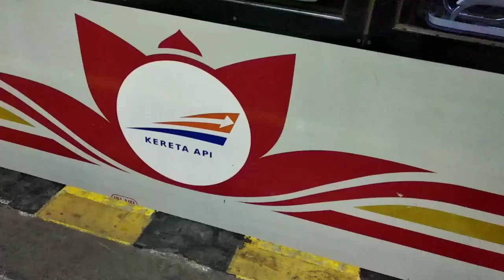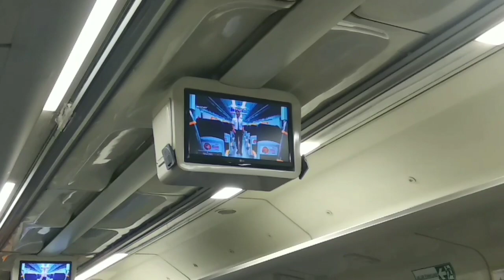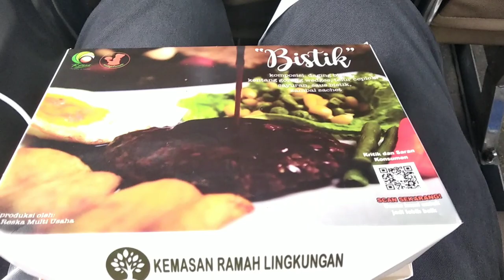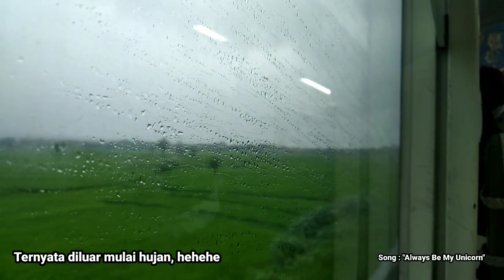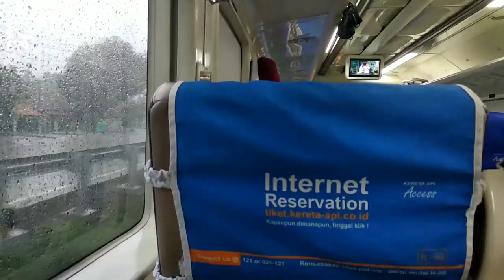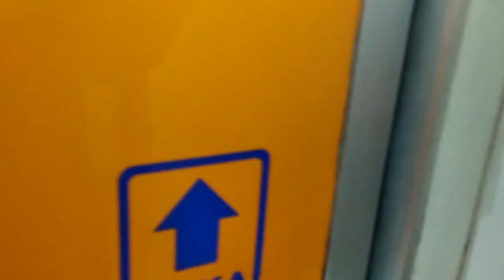Pindah Ke Jakarta Kota Kok Jadi Sepi? | Naik KA JAYAKARTA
WARNING! : Trip ini dilakukan sebelum bulan Maret ketika Pandemi Virus Corona belum masif di Indonesia. So, untuk saat ini, jika tidak ada kepentingan yang mendesak, diam di rumah dulu ya. Buat yang sedang bepergian, stay safe. Semoga sehat selalu dan terhindar dari penularannya. Semoga pandemi ini segera berakhir 🙏

Halo, teman-teman. Apa kabar? Selamat datang di channel Dimas P Nugraha. Kali ini di D'Vlog episode 47

Sudah lama rasanya tidak naik kereta api jarak jauh dari Jakarta Kota lagi, sekarang saya berkesempatan kembali naik kereta api jarak jauh dari Stasiun Jakarta Kota dan kembali naik Kereta Api JAYAKARTA dengan rute yang sama seperti trip yang sebelumnya pernah saya lakukan

Namun bedanya kali ini dengan trip sebelumnya adalah tidak lagi berhentinya KA ini di Stasiun Pasar Senen alias Melintas Langsung saja. Banyak rumor yang saya dengar bahwa pasca perpindahan terminus ke JAKK ini, Kereta-Kereta yang pindah kesana kurang ramai penumpang lagi. Makanya saya akan membuktikannya di trip kali ini. Cari tahu, kuy! Tonton vdeonya sampai habis ya!

Jika bermanfaat, silahkan SHARE ke teman-teman atau yang lainnya. Nyalakan juga lonceng notifikasinya, agar selalu update dengan video-video terbaru dari saya.

TERIMAKASIH!